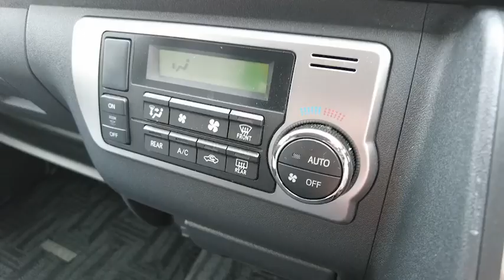【Sold out】2017 TOYOTA Hiace Commuter MiniBus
【BN015712】

Ref No.：BN015712
Model Code：CBF-TRH228B
Mileage：20,557 km